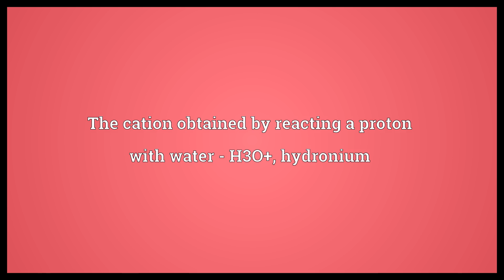Hydroxonium Meaning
Video shows what hydroxonium means. The cation obtained by reacting a proton with water - H3O+, hydronium.  Hydroxonium Meaning. How to pronounce, definition audio dictionary. How to say hydroxonium. Powered by MaryTTS, Wiktionary